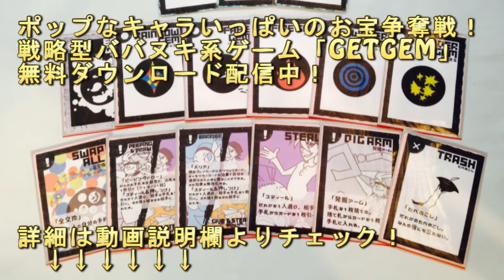ICカードダスドラゴンボール実況 孫悟空SSGSSVS激怒のベジータ 天下一リーグ 上級戦士級 2016-1-4